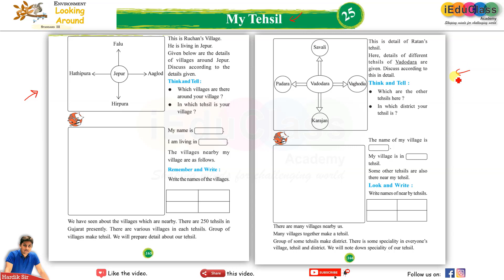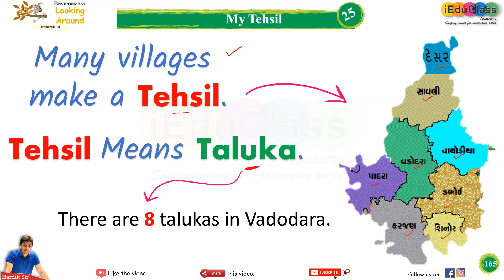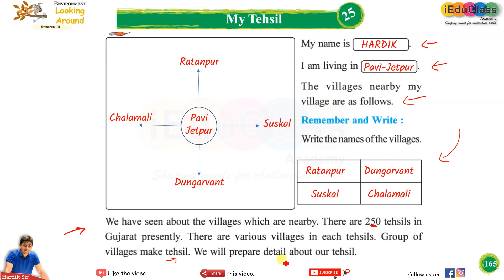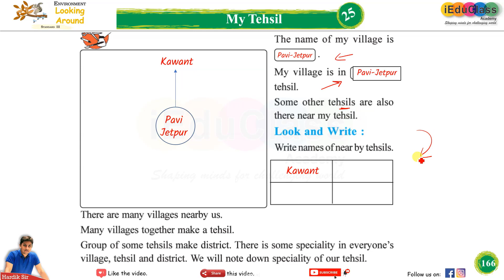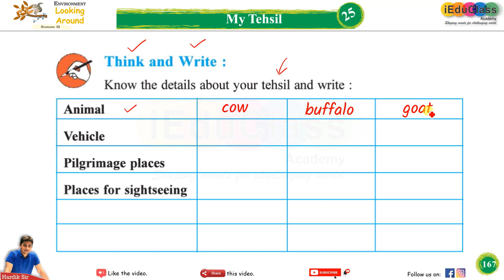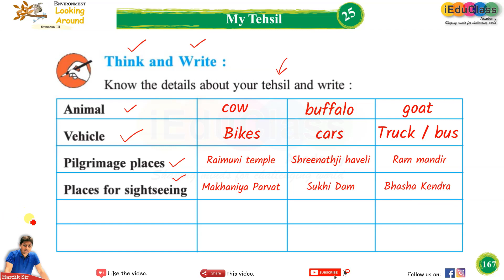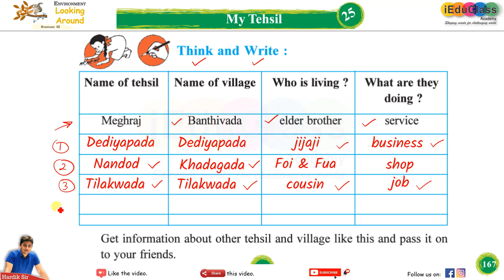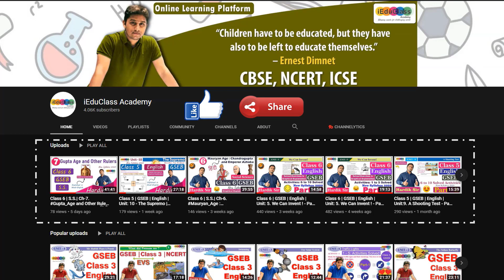GSEB | Class 3 | EVS | 25. My Tehsil | Hardik Sir | iEduClass | Hindi-English - NCERT - 2021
Class 3
ENVIRONMENT
UNIT - 25. My Tehsil